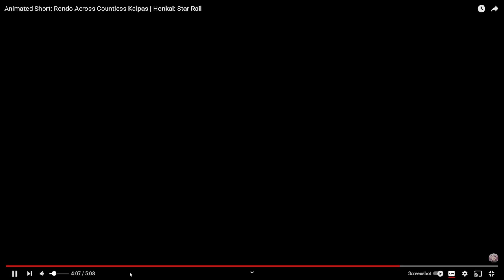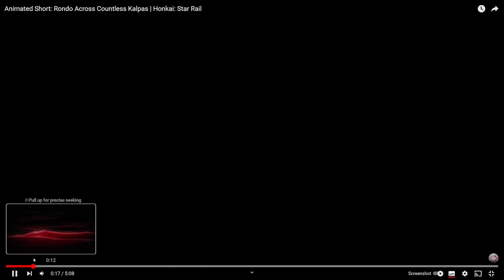Acheron is scary(and HoT) Animated Short: Rondo Across Countless Kalpas REACTION | Honkai: Star Rail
Wow Penacony sure is heartwarming and uplifting, I can really feel the chill , carefree and upbeat vibes that I was promised, I can even feel Acheron's blade coming inside me-

ignore that

Pls like the video, thank u